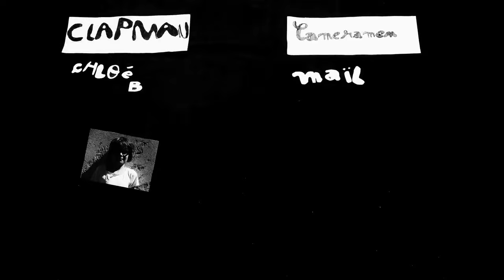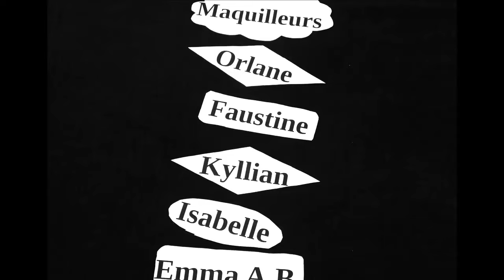Le rêve de papier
Court-métrage réalisé en 2017.

Les Grands Espaces ont accompagné la réalisation de ce film dans l'école de Champagne et Fontaine en Dordogne : aide au story board, réalisation, bruitage, et montage.